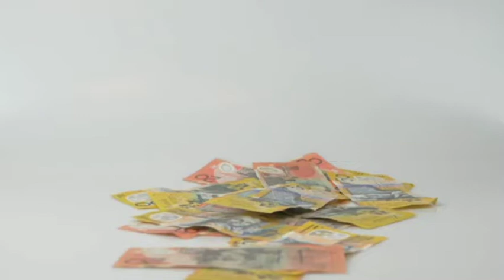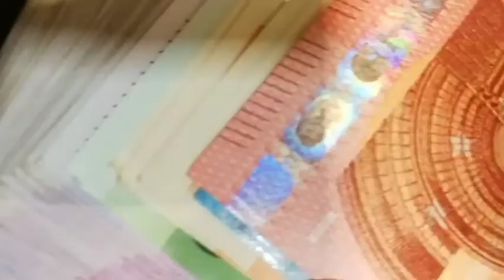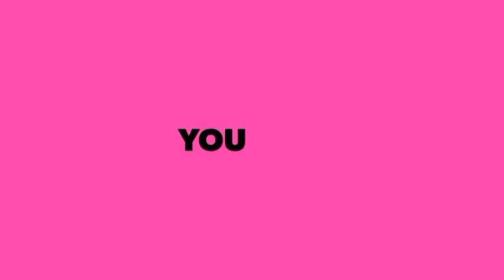Lunching Of Forex Hunters and Changing of Forex YouTube Name | Forex Trading Educations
In this video I actually revealed what to expect from Forex Hunters and also why I changed my YouTube channel name to Toby Forex